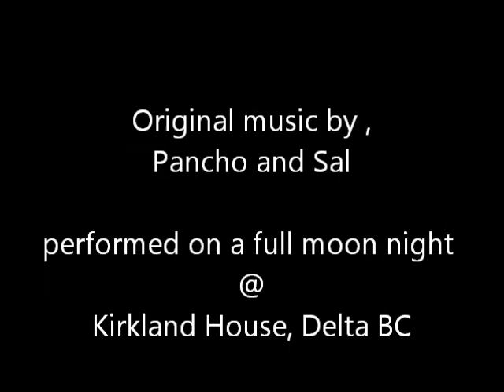Rio Samaya Band, Live What You Love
Live concert @ Kirkland House, Delta BC